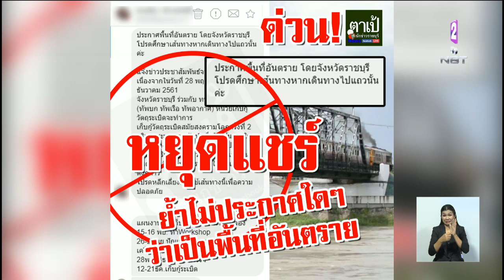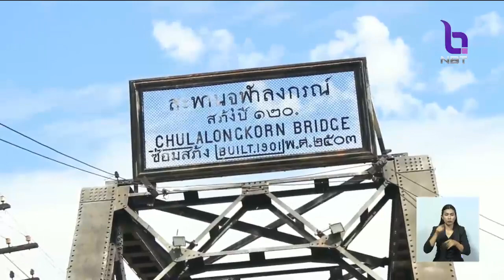หยุดแชร์ข่าวลือ!! ประกาศพื้นที่อันตรายกู้ระเบิดสงครามโลก จ.ราชบุรี